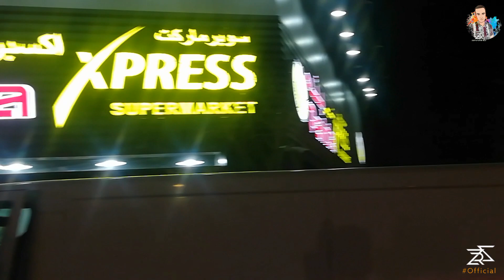Streets of Umm Ghuwailina | Doha | Qatar | Street View | zrshanno | ZRSOfficialVlogs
In this video I tried to go through the streets of Umm Ghuwailina.

Other Platforms.